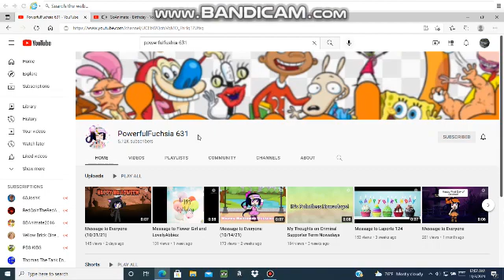Happy birthday PowerfulFuchsia 631!